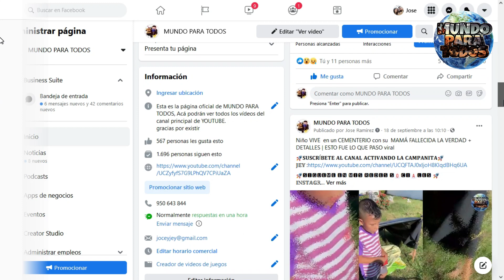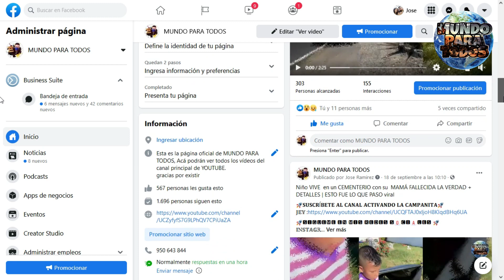Ya VOLVIÓ Whatsapp Facebook e Instagram | Esto habia pasado | Volvió Facebook Caida de whatsapp 2021